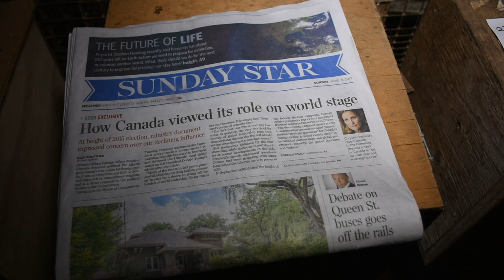Christel Schwirts Mink Farm 50 Barton Rd, Enniskillen, Ontario CANADA Oshawa Area